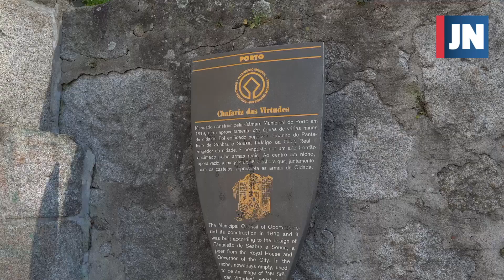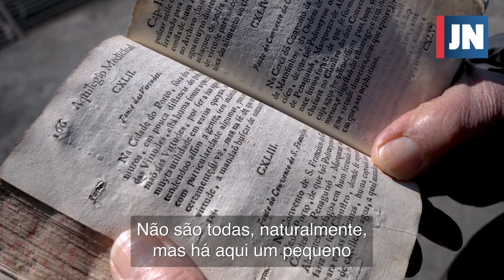O Porto do Germano: A mais famosa fonte da cidade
No episódio desta semana de "O Porto do Germano", o jornalista conta a história da Fonte das Virtudes que foi, em tempos, a mais famosa fonte da cidade.